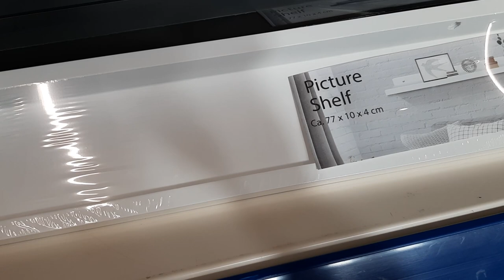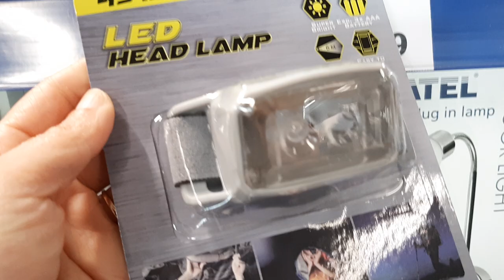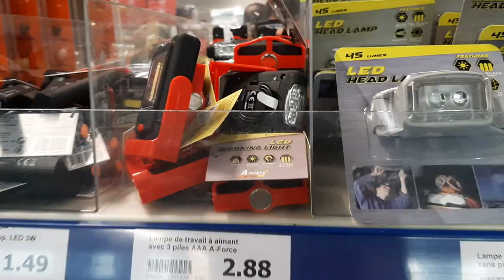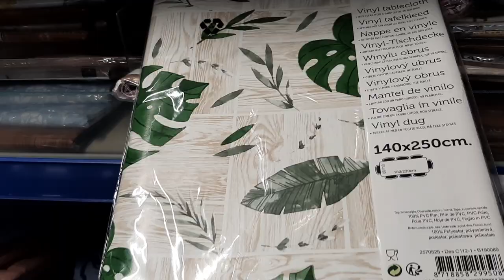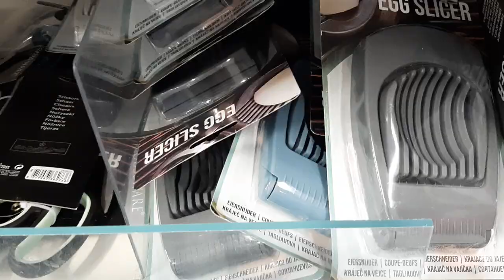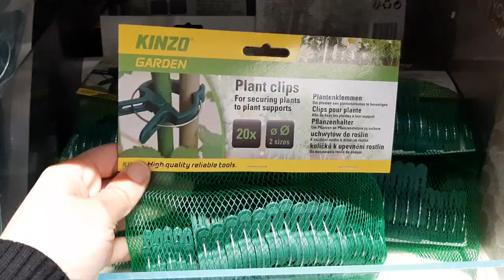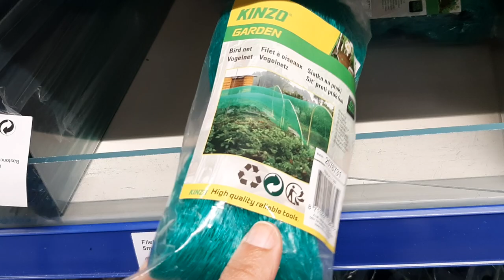ACTION ARRIVAGE 26 FEVRIER 2021